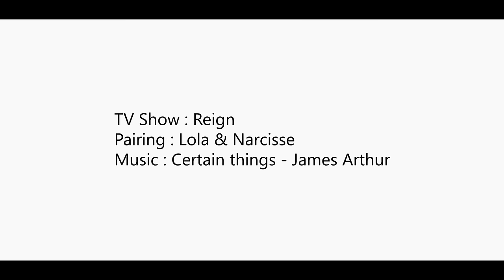►Lola & Narcisse | I am yours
HD + Headphones = Heaven

Hi everyone! I'm back with a Lorcisse video because THEY ARE MARRIED!!! Like dosifjsdofshg I can't believe that my babies are actually married! But it seems too good... I think that they will be something that will ruin their happiness because in this show nobody is happy forever T.T BUT now i enjoy the fact that they are happy and I loved all their scenes in the season 3!
For the editing I tried something new and I'm actually proud of the result :D

I reached +1500 subscribers It's insane and I thank you all for supporting me !!

TV Show : Reign
Pairing : Lola & Narcisse
Song : Certain things
Artist : James Arthur
Programm used : Sony Vegas 13